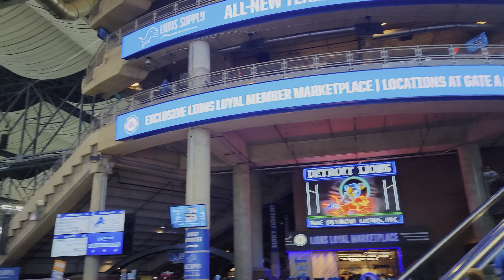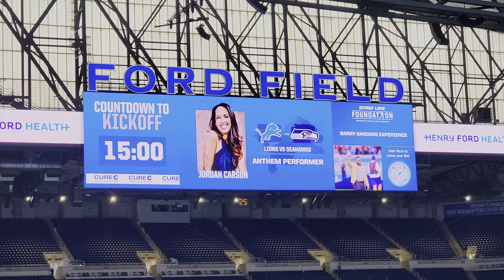Lions vs Seahawks - September 17th, 2023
Seahawks won the game 37-31 in OT. A bummer of a loss for the Lions, who came back from 10 down in the final five minutes of regulation only to never see the ball in overtime. It's a shame, because the crowd at Ford Field was electric. The loudest I have ever heard it.

Video highlights:

- Lions Player introductions: 7:40
- Opening kickoff: 13:53
- Lions first touchdown: 15:15
- Seahawks missed field goal: 18:15
- Seahawks TD to start second half: 18:34
- Lions touchdown that got called back due to flag: 18:43
- Kerby Joseph's near interception on third down: 20:03
- Lions touchdown late in 4th quarter: 21:55
- Lions sack Geno Smith to force punt: 23:15
- Ford Field gets loud for 'Seven Nation Army': 24:20
- Lions game-tying field goal to force overtime: 23:33
- OT coin toss: 27:55

And no, I did not capture the Seahawks game-winning touchdown in overtime. Sorry Seahawks fans who happen to be watching this video.